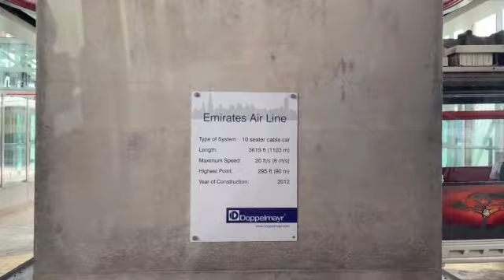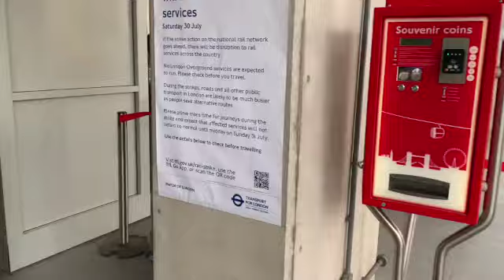London, IFS Cloud Royal Docks Cable Car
Join me on a trip over the Thames & London Docklands from Royal Victoria to Greenwich Peninsula.
This video was taken in the last weeks of it operating under The Emirates AirLine name before it was rebranded. This is why the Gondolas and the Stations are still Emirates AirLine themed

TFL Website for the cable car where you can find more information on it.